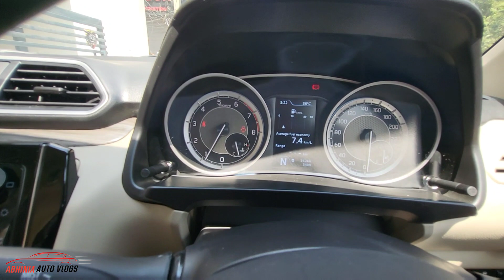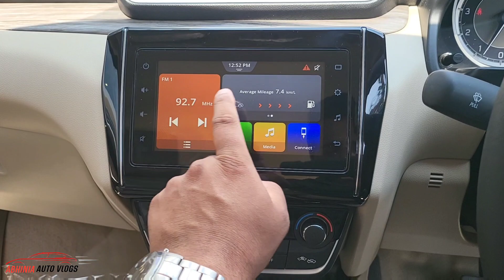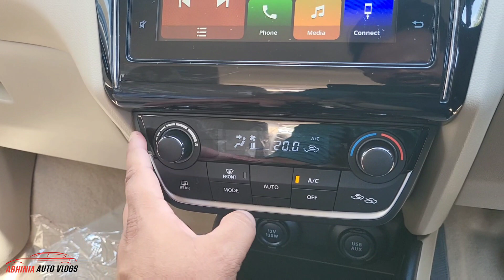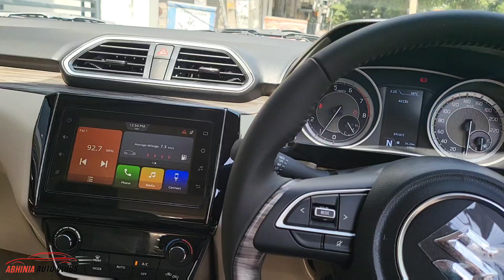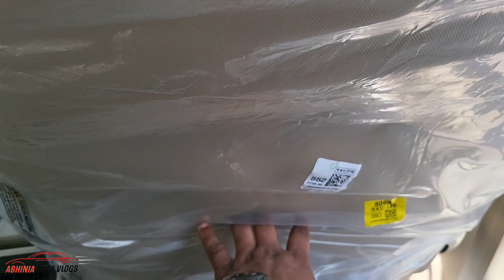2022 Maruti Suzuki DZIRE ZXI+ AGS Top Model Variant Review @9.17 Lakhs Only 🔥ये है असली SEDAN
Maruti Arena - Bagga Link Motors, Kotla Mubarakpur
945, Bhishma Pitamah Marg, opp. Defence Colony, South Extension, Arjun Nagar, Kotla Mubarakpur, South Extension I, New Delhi, Delhi 110003

Hello Guys in this video i have done a walkaround review of all New Maruti Suzuki 2022 Dzire ZXI+ AGS Variant. HOPE You Like this video.

1. GPS Tracker For Car
2. Silicone Key Cover
3. Tripod with Bag
4. Mobile Stand for Car
5. Godrej Car Freshener
6. 70mai Dashcam Big Screen
7. 70mai M300 DashCam
8. Portable Tyre Inflator (12V) with LED Light

50, Temple Road Jangpura Bhogal New Delhi-110014